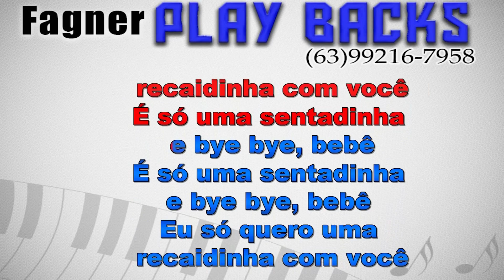KAROAKÊ - RECAIDINHA - RITMO - ZÉ VAQUEIRO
Playback Disponível - RECAIDINHA  - RITMO -  ZÉ VAQUEIRO
Link para compra direta com Fagner Playbacks!